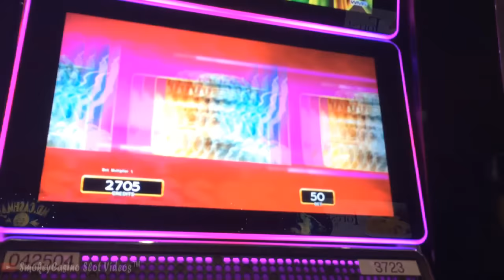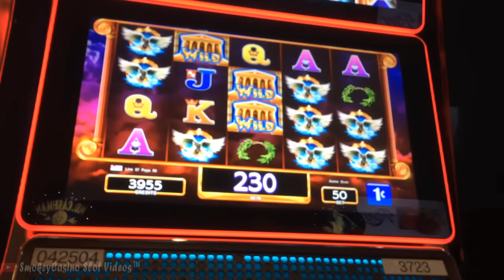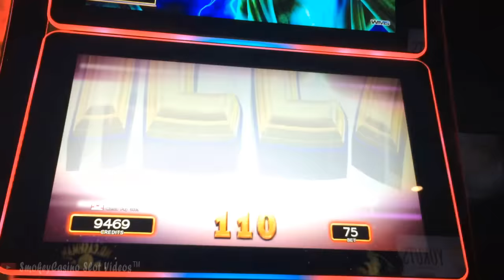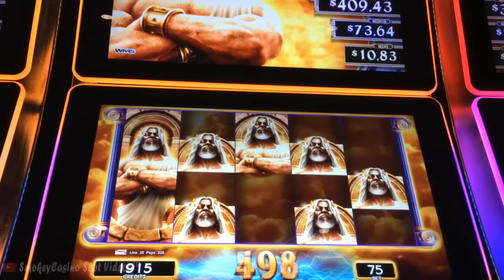1ST ATTEMPT - ZEUS Son of KRONOS Slot Machine Bonus - WMS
Welcome – Newly Installed at Eagle Mountain Casino
Zeus Son of Kronos and Kronos Father of Zeus
Don't know if I like the bet .75 to .50 cents which changes to give more lightning strikes but I call bullshit cause it shows up randomly no matter what you bet.

You are welcomed to share the video but do not claim as your own.
SmokeyCasino Slot Entertainment
SmokeyCasino Slots
SmokeyCasino Slot Videos
Slot machine
Jackpot
Hand Pay
Bonus Win
Free Spins
Progressive Win
Casino Gaming
Vegas Slot Win
Native American Casino
Aristocrat Slots
WMS Slots
Bally Slots
Konami Slots
Ainsworth Slots